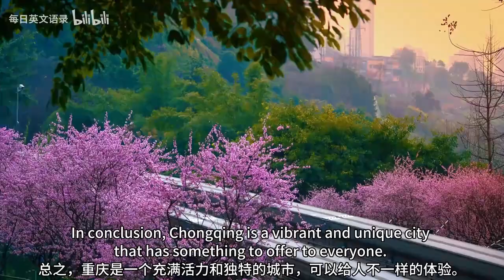Introduction city of China—Chongqing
Universitys in Chongqing
1. Army Medical University
2. Southwest University
3. Chongqing University
4. Chongqing Medical University
5. Chongqing University of Posts and Telecommunications

💬Don't hesitate to messeage me if you have any questions!